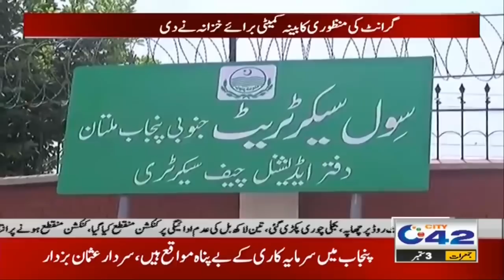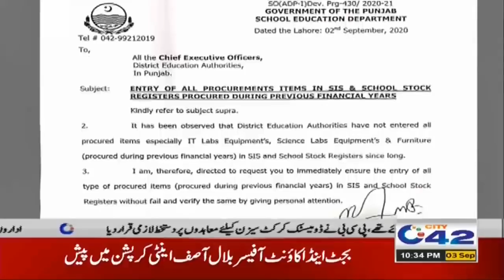10pm News Bulletin | 3 Sep 2020 | City42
10pm News Bulletin | 3 Sep 2020 | City42